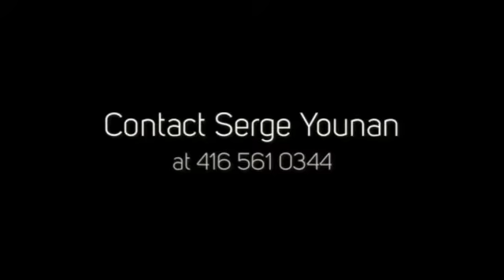253 Markham Road Condos & Towns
253 Markham Road Condos & Towns is a new preconstruction condo and townhouse development by Build Toronto at 253 Markham Road in Toronto (Markham/Eglinton).